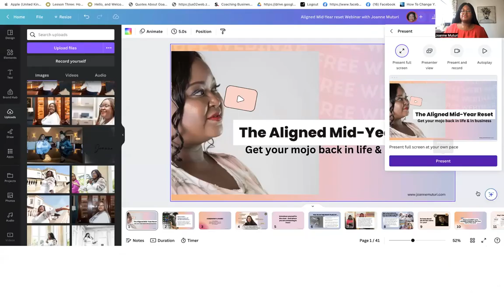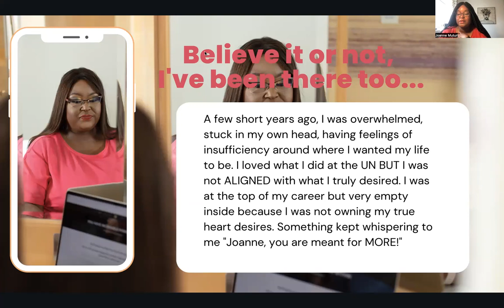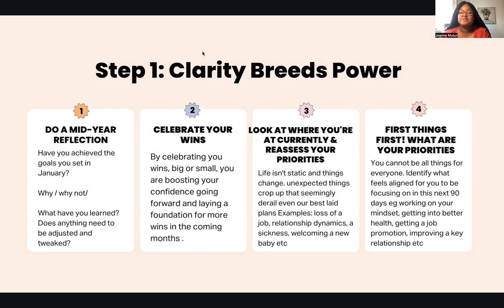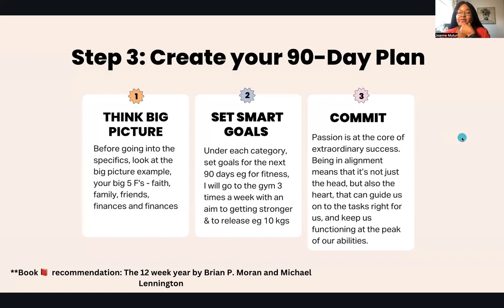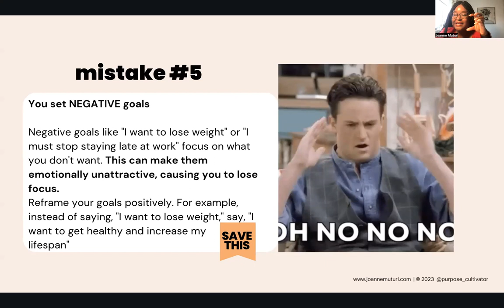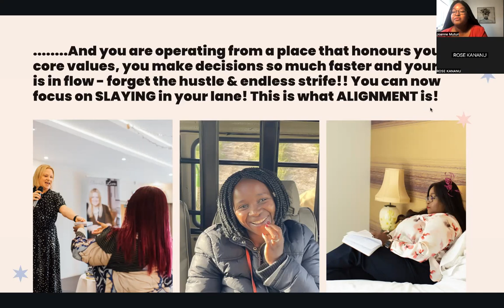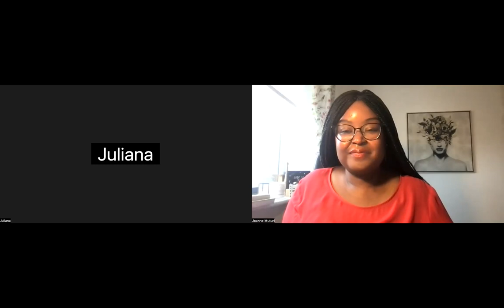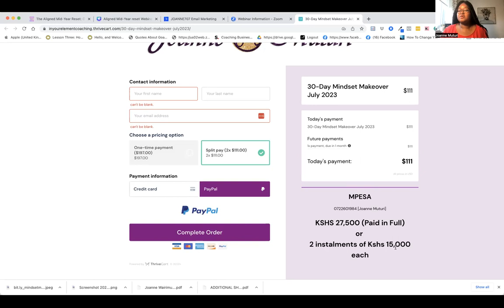Welcome to the Aligned Mind-Year Reset Webinar. A mid year reset is a perfect opportunity to take stock of where you are in the year and quite literally hit the reset button where you need to! It is a chance to get a blank canvas out and start a fresh. A chance to do things differently and fix anything that is not working in your life.
In the webinar, I shared a step by step process to get you back in track. If you’re setting goals without a plan to achieve them, you’ll find yourself aimless and lost in all of the day-to-day tasks in your business.

But the secret to perfect alignment of your vision, your mission and your goals is a mindset makeover. A literal clean-up of your mindset. Mindset is ongoing work and you must understand that you need to step outside of your comfort zone to achieve these big goals.

So what next after the webinar? The next step is to sign up for the 30-day Mindset Makeover starting on the 07/07/23. The 30-Day Mindset Makeover
was created to help you:

1. Step into a fully aligned lifestyle with peace of mind being your default

2. Improve your decision making process. No more waffling in indecision.

3. Find and fix the thoughts behind your personal ineffectiveness

4. Develop better judgement in battling negative, self-sabotaging thoughts that are keeping you stuck and stagnant.

DURING THE 30 DAY MINDSET MAKEOVER CHALLENGE, ALL YOU NEED TO DO IS:

1. Get Clear on 3 Personal & 3 Professional Goals. You must set challenging goals that thrill and excite you because if your goals don't challenge you, you simply won't activate your subconscious power...so get ready to THINK BIGGER as you'll be performing at your highest mental ever level.

2. Follow the 30-Day Mindset Makeover Challenge to a T. Every single morning, you will receive a specific & highly-targeted email taking you through very practical & actionable mindset lessons that will help lay a concrete foundation for a LIMITLESS & ABUNDANT 2nd half of the year & beyond.

3. Join the Private WhatsApp Mindset Makeover community and learn more detailed strategies from Coach Joanne.

4. There will be weekly trainings on Zoom where you will get to interact and bond with other community members as well as ask Coach Joanne any mindset related questions.

4. THIS INTERACTIVE CHALLENGE WILL PUSH YOU HARD. You'll be encouraged, mentored and pushed from the moment you begin...fears will be confronted, beliefs will be challenged, deadlines will be set and accountability will be enforced...and each day your objective is to improve on the day before.

And all this comes at a no-brainer, early bird pricing of USD$ 197 and this ends on the 1st of July midnight after which the price will go up.
Take advantage of the early bride price with a flexi-pay option as well of 2 equal instalments of US$111.